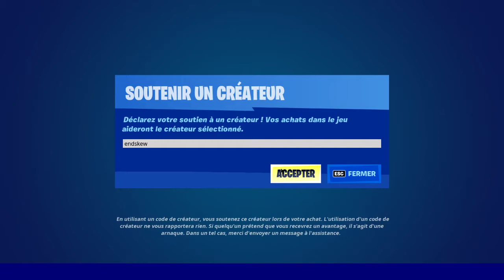BOUTIQUE FORTNITE du 1 Juillet 2022